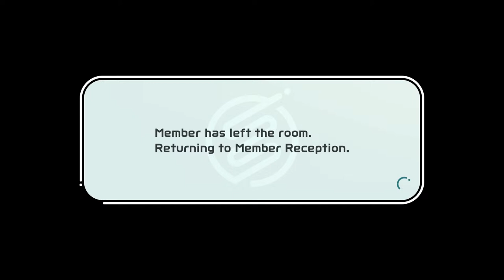STAR League Badminton Week 5